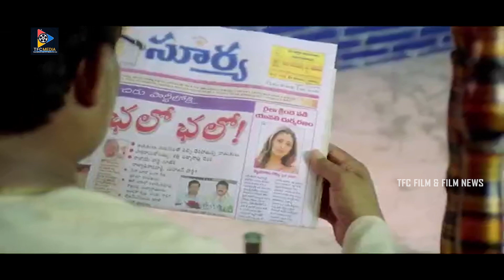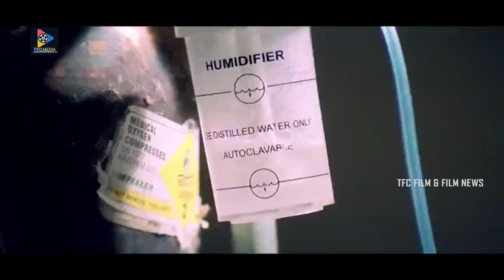Ali Jabardasth Comedy With Bigg Boss Uma || TFC Films & Filmnews